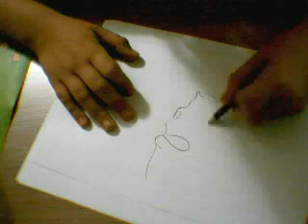quick draw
a painting i made